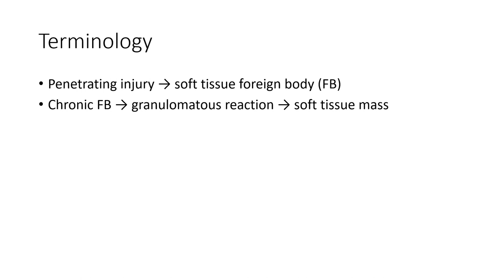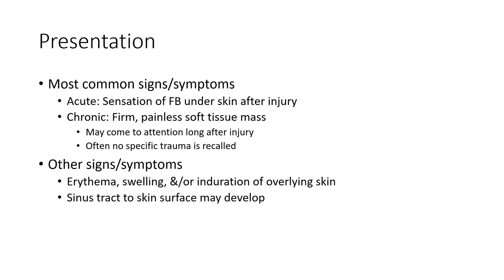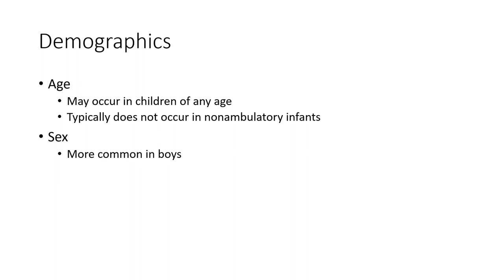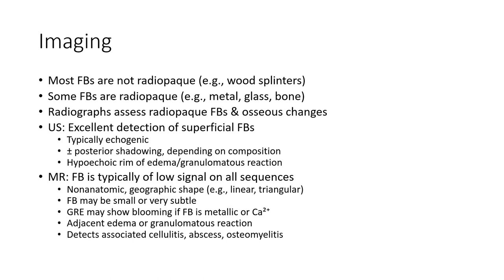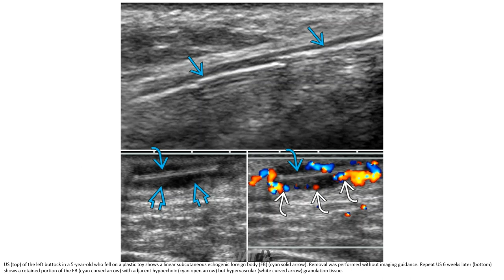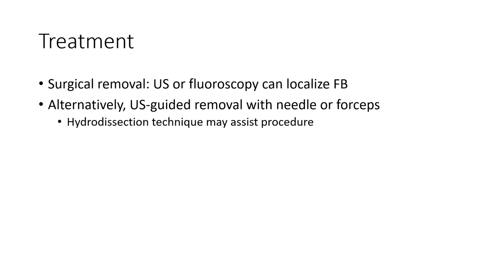Soft Tissue Foreign Bodies, Acute and Chronic